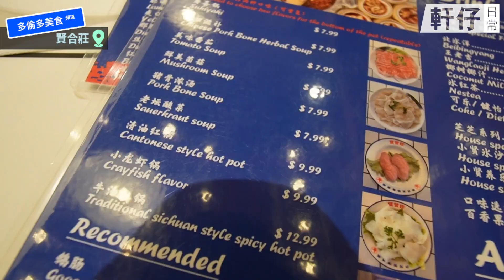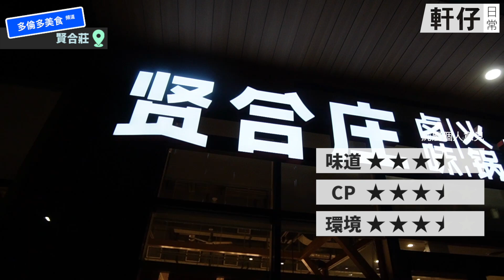【多倫多美食頻道】一間主打滷味的任食火鍋 - 賢合莊 - Vintage the Hotpot - All You Can Eat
⭐本集餐廳資料
賢合莊 自助火鍋
3355 Steeles Ave E Unit 1, Toronto, ON

多謝收睇！

拍攝於2023年2月